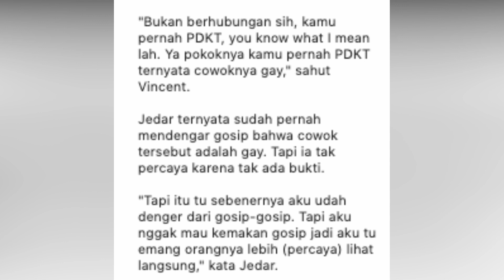MANTAN NYA PENYUKA SESAMA JENIS, JESSICA ISKANDAR ILFIL HINGGA PILIH PUTUS ADA BUKTI, RICHARD KYLE ?